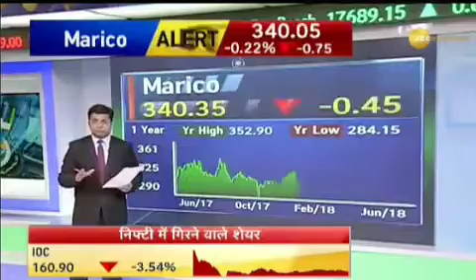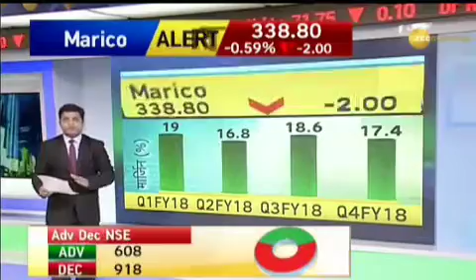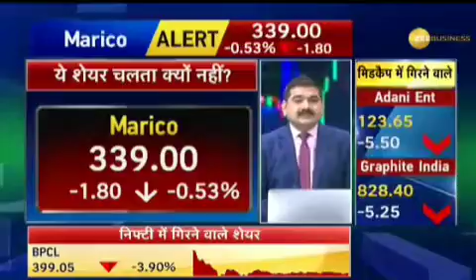ANIL SINGHVI LATEST MULTIBAGGER STOCK IDEA !! 27 JUNE 2018.